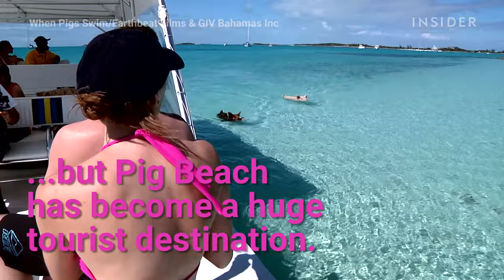Swim with the pigs in this tropical paradise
Pig Island is located in the Bahamas' Exuma Cays. It's a huge tourist destination. The star piggies have even been featured in a Pitbull video.